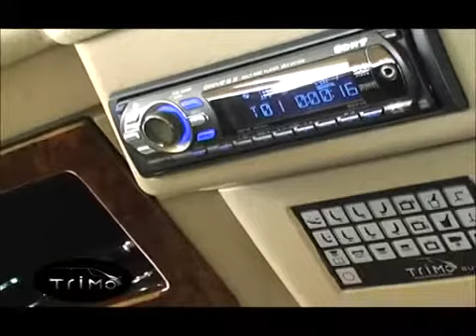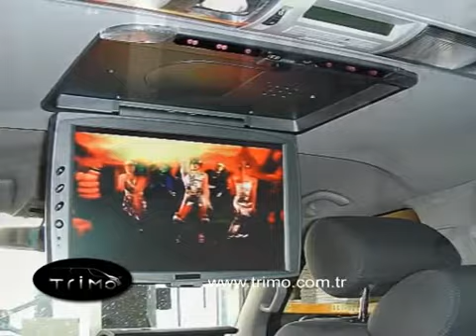VOLKSWAGEN T5 CARAVELLE VIP-OFFICE TRIMO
SOFORT LIEFERBAR! Dieser bildhübsche Bus ist einer der schönsten SPRINTER den Sie derzeit kaufen können. Als exklusives und edles Sondermodell TRIMO CARAVELLE  VIP ein wirklicher Traum für VOLKSWAGEN. Er überzeugt durch hochwertige Materialien, eine überdurchschnittlich und sportliche Ausstattung mit ca. 55 Extras und die harmonische Fahrkultur. In der fünften Generation hat VOLKSWAGEN CARAVELLE T5  aus dem Raumtransporter einen Raumgleiter gemacht.